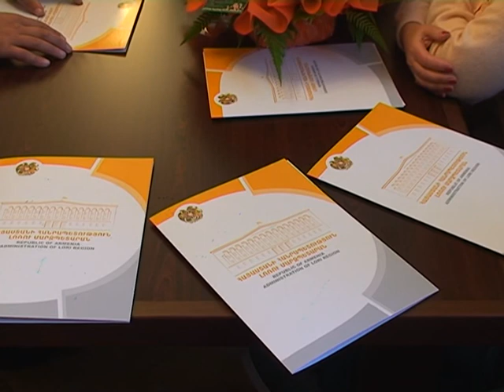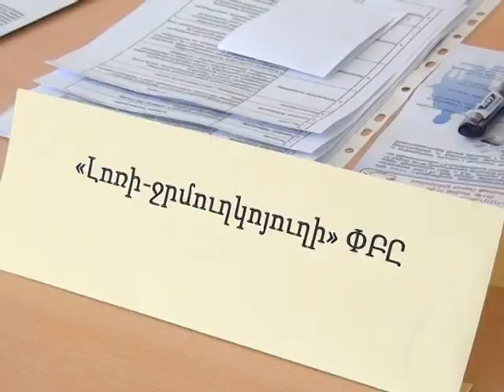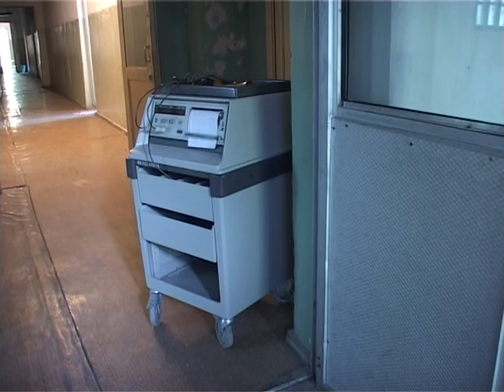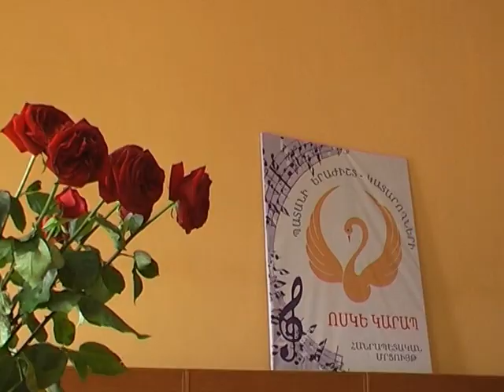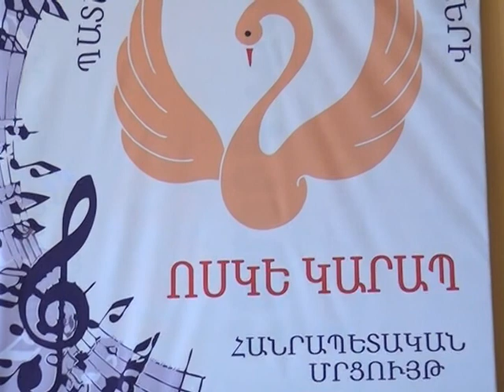LM Marzpetarani jam 9 06 2014 hax 105